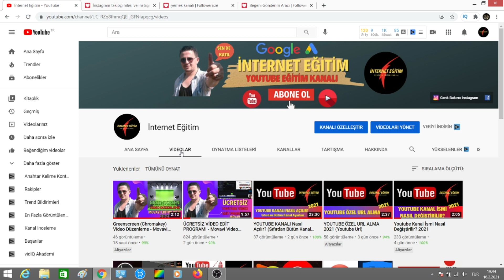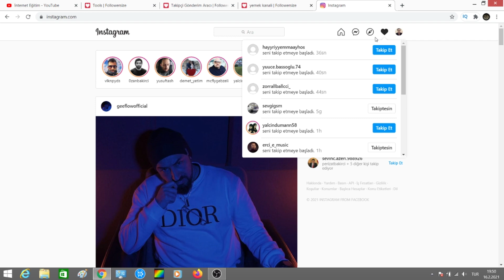ÜCRETSİZ İNSTAGRAM TAKİPÇİ YÜKSELTME 2021 (İnstagram Takipçi ARTTIRMA), instagram takipçi hilesi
Ücretsiz instagram takipçilerinizi artırma, instagram takipçi kasma, ücretsiz instagram yükseltme hakkında düzenlenmiş videodur.

İnternet Eğitimi kanalında kendi tecrübelerimi paylaşacağım. Videolarımın genel konusu Youtube eğitim videoları, youtube kanalı nasıl açılır, youtube para kazanma, youtube reklam verme, youtube izlenme arttırma, youtube abone arttırma, youtube 1000 abone 4000 saat doldurma, youtube kanal geliştirme, youtube altyazı ekleme, youtube abone ol butonu ekleme, youtube kazanç arttırma, youtube para çekme, youtube canlı yayın açma videoları, Google ads, google adwords, google adsense hakkında bilgilendirme videoları, google ads reklam verme, google adwords reklam verme, google adsense para çekme işlemleri, Canlı yayın yapmak için, obs, eğitim videoları ve fazlası,
Yukarıda listelenenler dışında diğer eğitim videoları ve internet kazanç sistemleri ile nasıl yapılır videoları kanalımızda bulunmaktadır.

instagram takipçi hilesi 2021, instagram hesap büyütme, instagram beğeni hilesi, internet eğitim